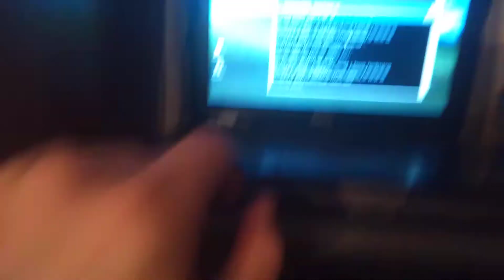Station Automation!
I am so very bored and tired...